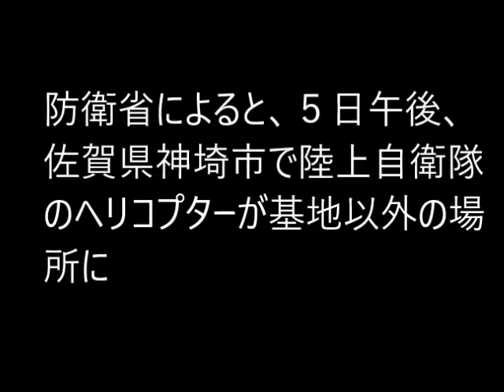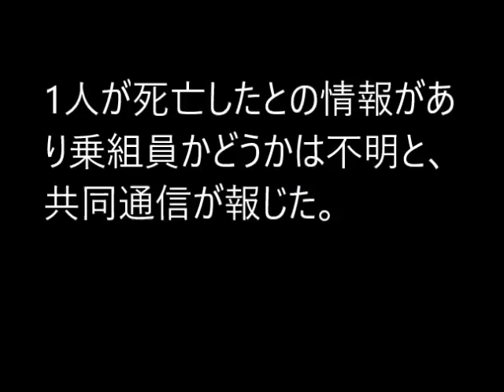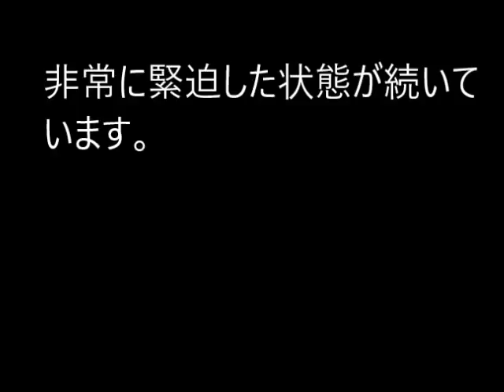攻撃ヘリコプターＡＨ６４「アパッチ」が佐賀県神埼市に墜落した。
陸上自衛隊西部方面航空隊所属の攻撃ヘリコプターＡＨ６４「アパッチ」が佐賀県神埼市に墜落した。落下したヘリなのですが、整備後の点検飛行をしていたという情報が入ってきました。